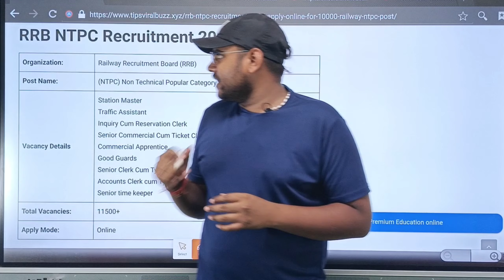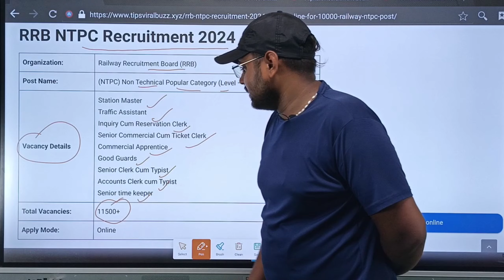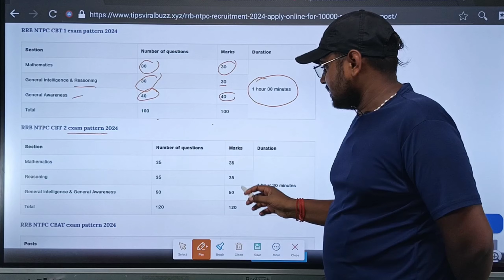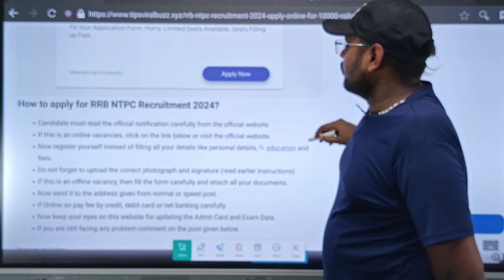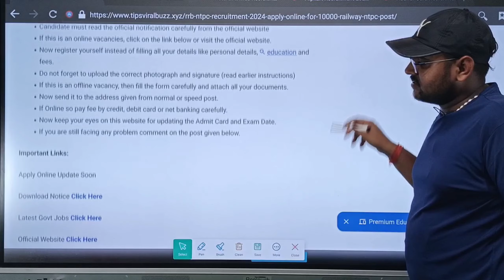RRB NTPC New Vacancy 2024 | NTPC Form ? Railway New Vacancy 2024 | Gagan Pratap Sir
✳Important Links :

✳About this video- Dosto aaj ki is video me ham janenge ki online paisa kaise kamaye how to earn money online mobile se paise kaise kamaye youtube se paise kaise aaye blogging se paise kaise kamaye aasha karta hun ki aap video pasand aaya hoga .

✳Your Quries Solved :
- Group D Jobs in Railways
- Railway Group D Notification
- RRB Group D Application Form
- Group D Syllabus and Exam Pattern
- Railway Group D Admit Card
- Group D Result and Cut Off
- Railway Group D Salary and Benefits
- RRB ALP Recruitment
- ALP Vacancy in Railways
- Assistant Loco Pilot Jobs
- RRB ALP Notification
- ALP Application Form and Syllabus
- ALP Exam Pattern and Admit Card
- ALP Result and Cut Off
- ALP Salary and Benefits
- RRB NTPC Recruitment
- NTPC Vacancy in Railways
- Non-Technical Popular Categories Jobs
- RRB NTPC Notification
- NTPC Application Form and Syllabus
- NTPC Exam Pattern and Admit Card
- NTPC Result and Cut Off
- NTPC Salary and Benefits
- RRB Technician Recruitment
- Technician Vacancy in Railways
🔵work from home jobs at home
🔵best part time jobs 2023

🎵 My mic -
🎮 My laptop -

✳Timestamp:

00:00 Intro